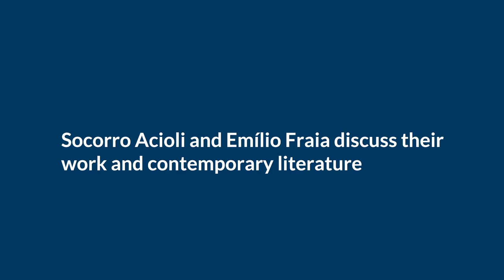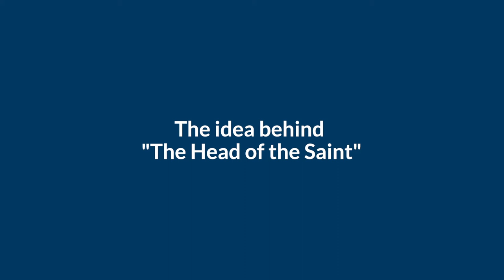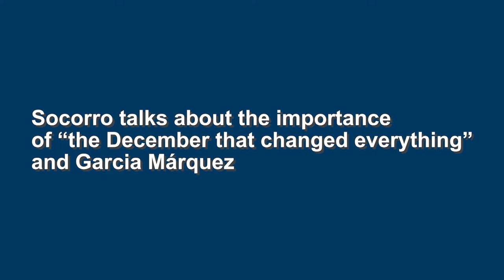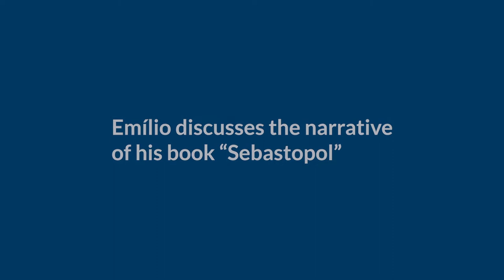Bookfest Online - FKF 2020 - Socorro Acioli and Emilio Fraia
The writers Socorro Acioli and Emilio Fraia talked about their work and addressed Brazilian contemporary literature.